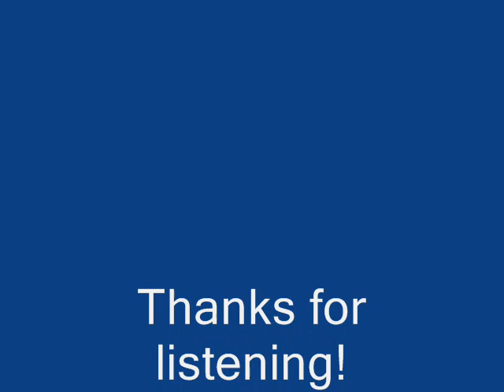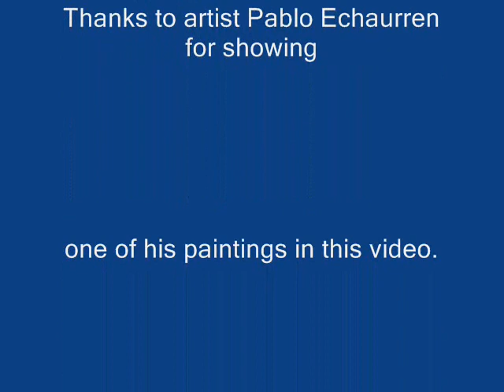Rickenbacker 4001 Bass Solo - Federer - Grack Washburne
Completely original bass composition on modified Rickenbacker 4001 bass inspired by the brilliant, energetic and rhythmical playing of WTA Champion Roger Federer in match seen on July 4th, 2017.  The bass notes seemed to mirror some of the intensity of the 'serves' and or 'shots' on the field.  Play Federer on your bass.  Now the complete transcription in bass notation and TAB is available in a new book published by the Author, the title is Rock Bass Soloing, Volume 2 by Peter Washburne, and is now available on Ebay.  Also, thanks to inspirational painter/artist Pablo Echaurren, whose art work appears in this video.  So, this is yet another attempt to create bass lines bringing out the characteristic twang and special tone of the Rickenbacker. Thanks to photographer of Roger Federer--No professional endorsement intended.